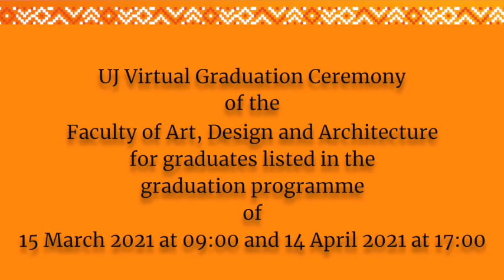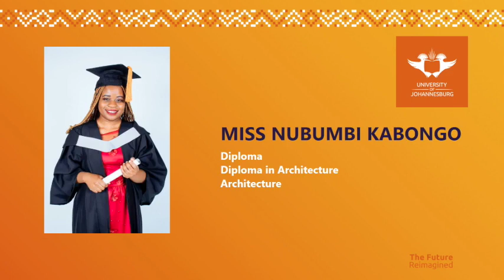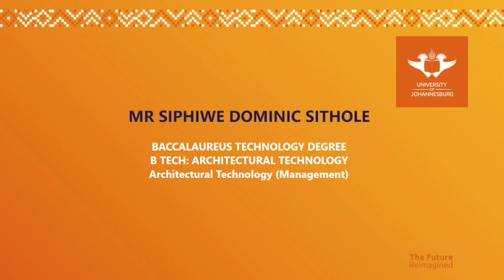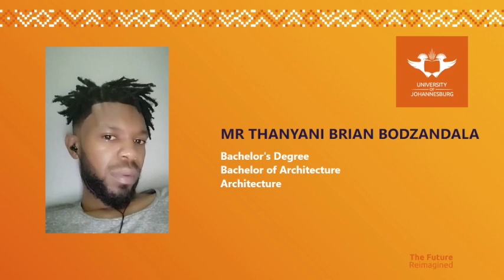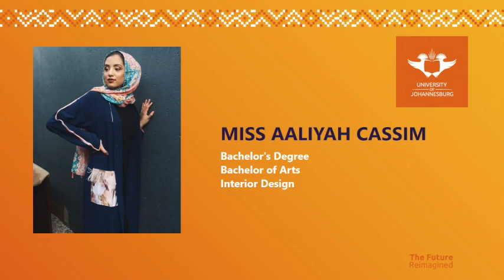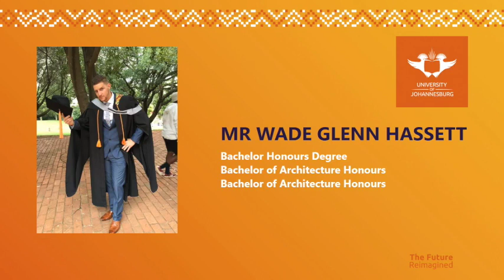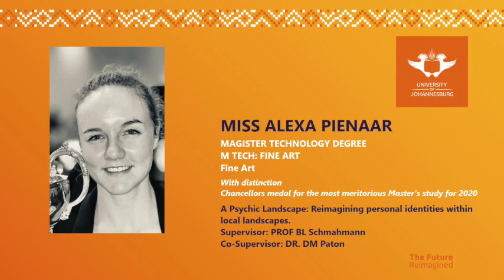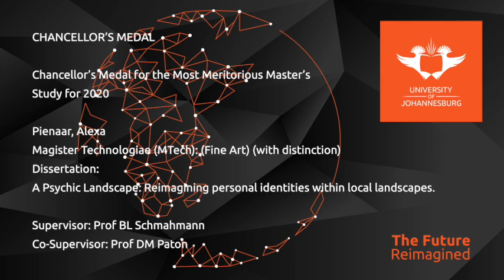University of Johannesburg - 15 March, 09h00 & 14 April 2021, 17h00 - Virtual Graduation Ceremony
The programme for the graduation sessions can be viewed at